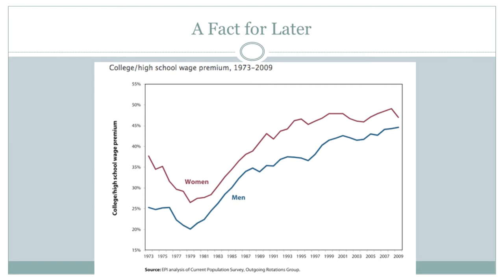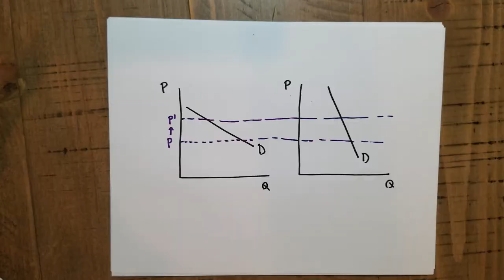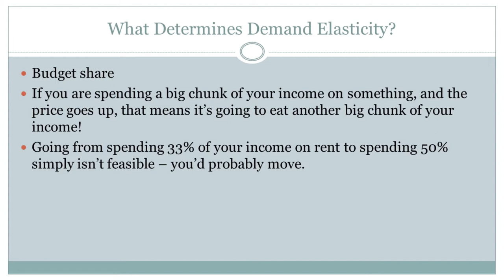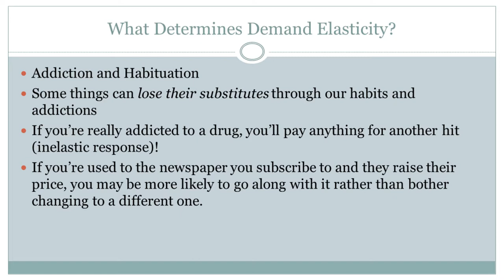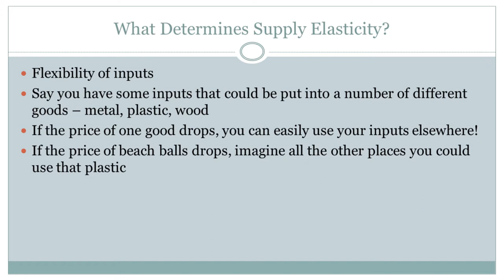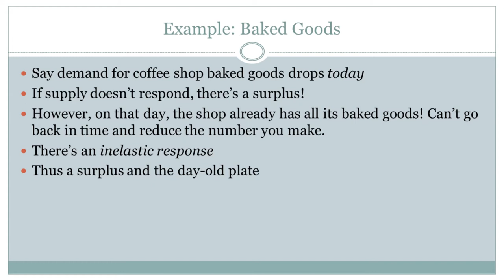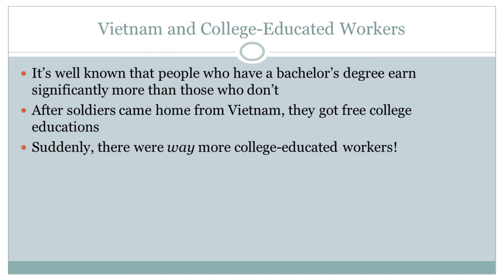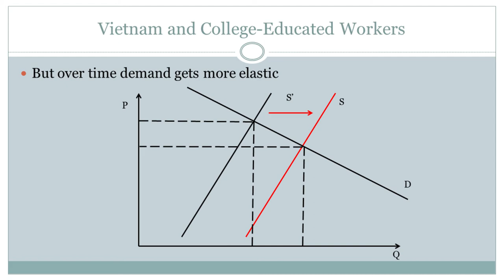Elasticity (Lecture 7)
This lecture is equivalent to the Elasticity lecture in ECON 201. Here we cover the  the cost structure for a firm, and see how firms in competitive markets choose quantities that maximize their profits.

If you are not in my class and enjoy this video, please check out my book This book will walk you through the steps of solving standard principles of micro problems.